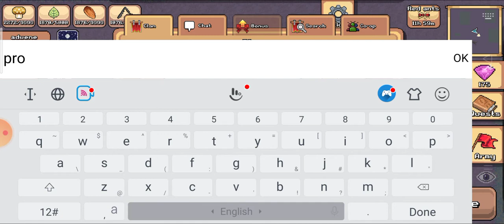i will make my own clan part 3